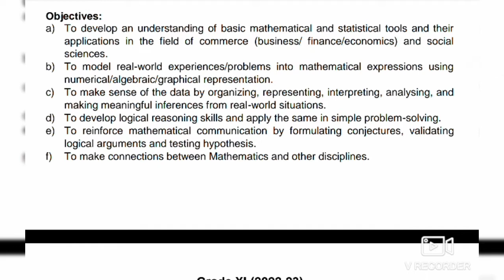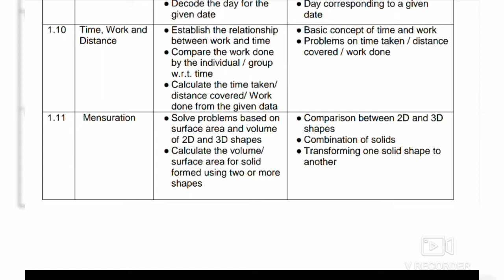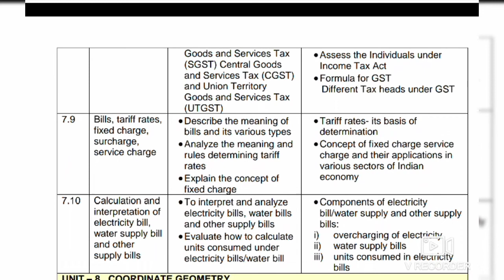Class 11 Applied Maths syllabus!Applied maths syllabus for class 11!11 Maths syllabus!Cbse class 11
Class 11 Applied Maths syllabus!Applied maths syllabus for class 11!11 Maths syllabus!Cbse class 11 Maths